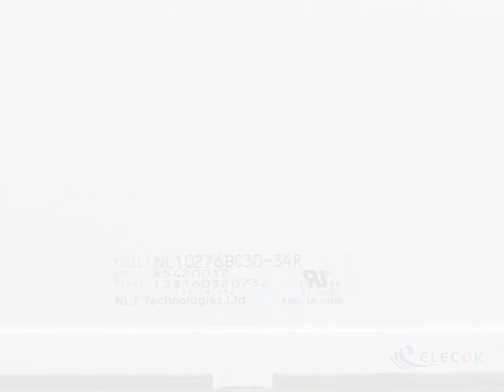NL10276BC30-34R 15.0" a-Si TFT-LCD Panel for